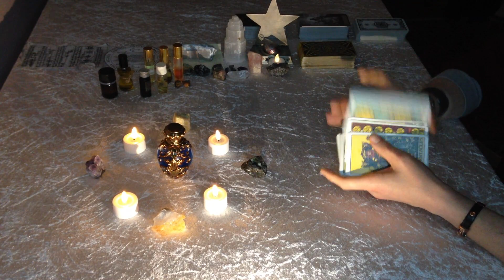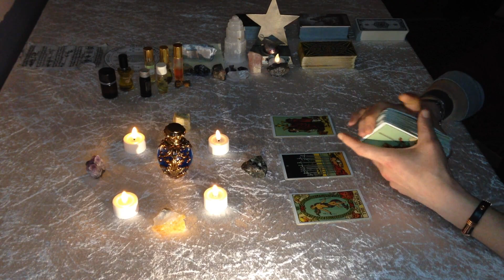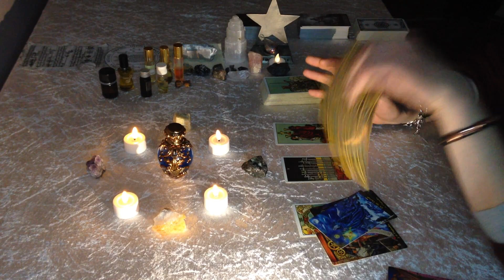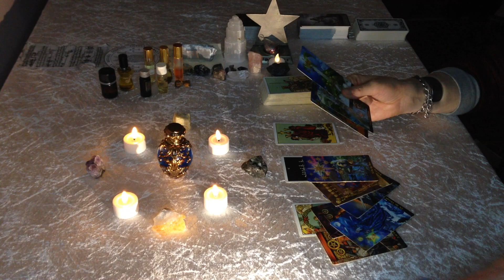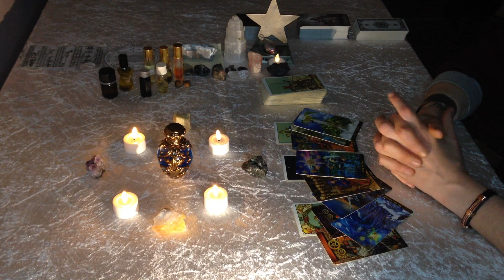Pisces "WTF ? Why they treat You this way ? Why they block You & wish You to fail ? 20-26 March love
In depth analysis for the energies for the week from the 20th to 26th of March 2023 !